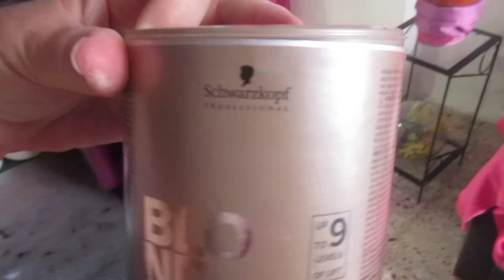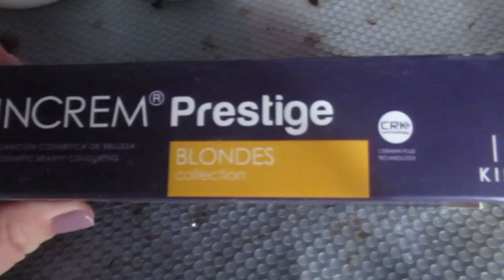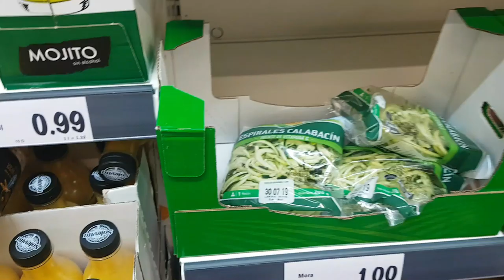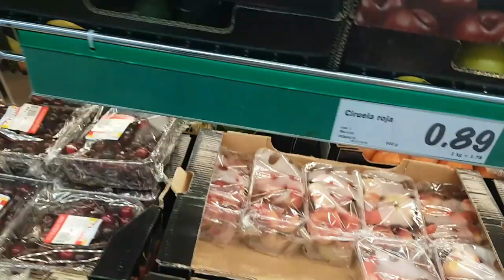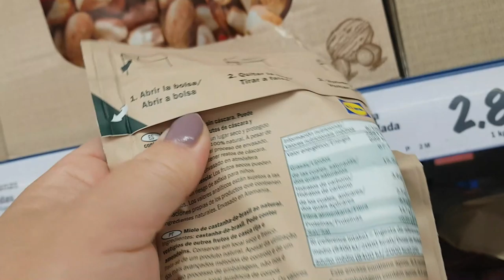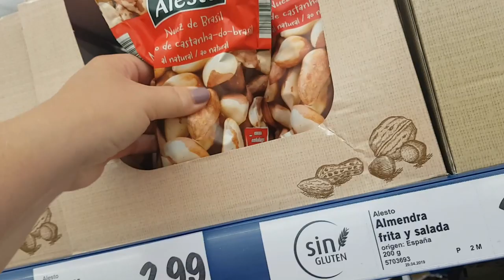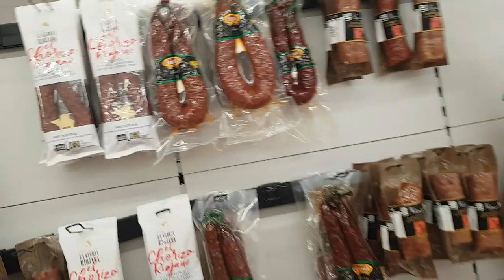ИСПАНИЯ Со мной такое впервые. Два ведра черники. Крашусь сама